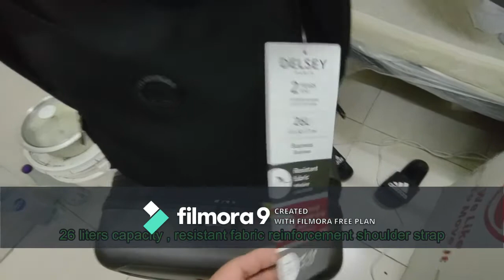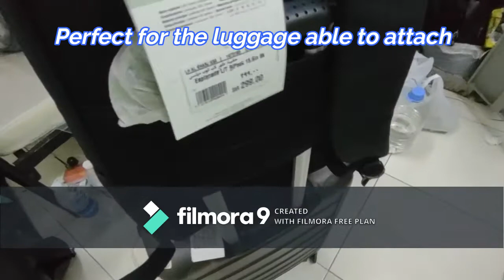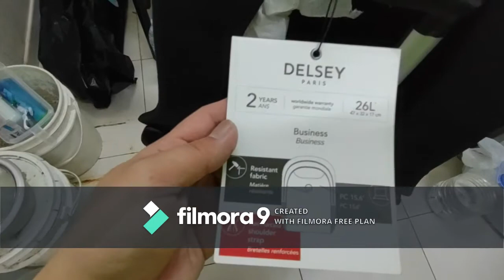DELSEY ESPLANADE 2 COMPARTMENTS 15.6 laptop backpack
Description
The main compartment closes with a long zipper, so the contents are quickly accessible. A 15.6'' laptop is safely stored in the dedicated padded compartment. The front zipper compartment is suitable for smaller items and has pen holders and credit card slots. Important belongings are easily accessible thanks to the front pocket with Velcro and two side mesh pockets are perfect for smaller items. The padded back panel and padded shoulder straps ensure maximum wearing comfort.

Features:

Padded 15.6" laptop compartment
Side pockets for umbrella/water bottle
Front zip compartment with credit card slots and pen holders
Velcro pocket
Padded, adjustable shoulder straps
Padded back panel
Smart sleeve for easy attachment to suitcase handle
Product Details
Series:
Delsey : Esplanade
Manufacturer Colour:
Anthracite
Primary Material:
Polyester
Weight:
0.7
Size in Litres:
25.5
Length:
47 cm
Width:
32 cm
Depth:
17 cm
Fits Laptops:
15.6" Laptop / Tablet